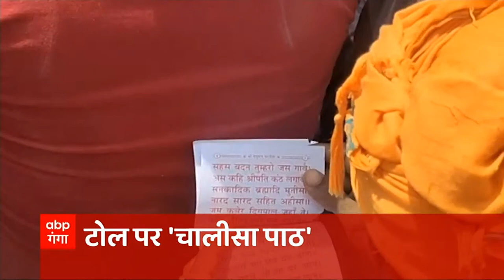Headlines: कौशल विकास मंत्री Saurabh Bahuguna ने की विभाग की समीक्षा,रोजगार पर हुआ मंथन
ABP Ganga LIVE: Akhilesh Yadav | Azam Khan | Rampur | UP Politics | UP-Uttarakhand Breaking 24*7